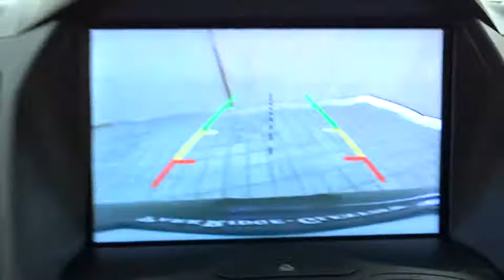2015 Ford Escape Niles, Schaumburg, Chicago, Highland Park, Arlington Heights, IL FP8145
TUXEDO BLACK Used 2015 Ford Escape available in Niles, Illinois at Bredemann Ford. Servicing the Schaumburg, Chicago, Highland Park, Arlington Heights, IL area.
2015 Ford Escape SE 4x4 *CERTIFIED 100K WARRANTY* - Stock#: FP8145 - VIN#: 1FMCU9GX2FUA72551

Bredemann Ford
2038 Waukegan Rd

Hard to find SE 4x4 with 1.6L engine, power liftgate, panorama roof, rear camera and more!#1 Ford Certified Pre-Owned Dealer in Illinois for 2 years in a row!! Why buy Ford Certified at Bredemann Ford in Glenview? APR as low as 1.9%!!! You also get a 7 year or 100,000 mile Powertrain Limited Warranty, 12 month or 12,000 mile Comprehensive Limited Warranty on top of remaining factory bumper to bumper, 172-Point Inspection performed by a Certified Mechanic, 24-hour Roadside Assistance, and a full tank of gas. We offer the best selection at the best prices. Come see why we were NUMBER ONE! Ask your Sales Associate for more details.Here at Bredemann Ford in Glenview, we have earned the top rating from the Better Business Bureau! We offer 35+ free Service Loaners reserved strictly for our valued clients that have purchased vehicles from us, extended service hours for your convenience, thorough interior and exterior complimentary car wash with every service visit and Bredemann family members that are committed to your total satisfaction.